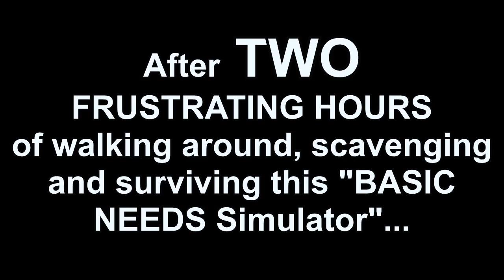WE HAPPY FEW - FARADAY's Quests (Let's Play Part 4)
MOST FRUSTRATING QUESTS EVER! Friggin Faraday asking us to get a bucket of Motilene and it doesn't stop there! This game is bugged out so much!
Stuff I did:
- Go to Faraday's Workshop
- Get the valve for Faraday's houseboy
- Raided a bunch of houses
- Investigate a Downer's body
- Get the FUCKING BUCKET OF MOTILENE!
- Talk to FARADAY